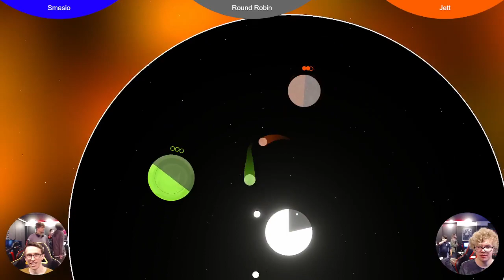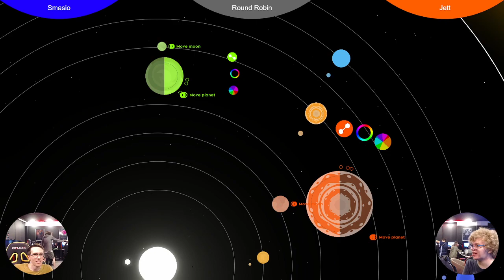FNS294: Litty vs Jett (Sumorbit Round Robin)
Litty vs Jett